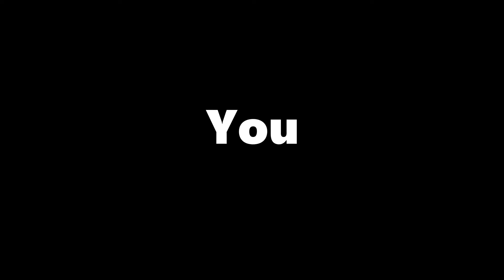YOU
I think You are a nice person, I mean not the image of You that I imagine to myself inside my head, but the real You, I'm sure it's good, I mean I don't know who sees it and so on, I don't know if you see it, certainly I don't see it, but in short, you're good. Me - I'm bad.